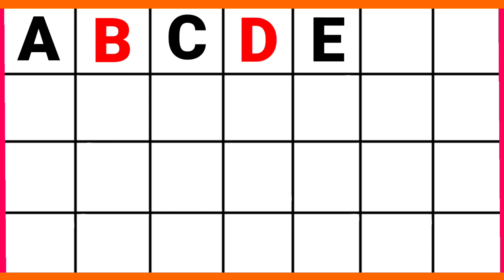अ से अनार, आ से आम, हिंदी वर्णमाला, अआइईउऊ,क से कबूतर,a se anar,aa se aam, हिंदीस्वरब्यंजन